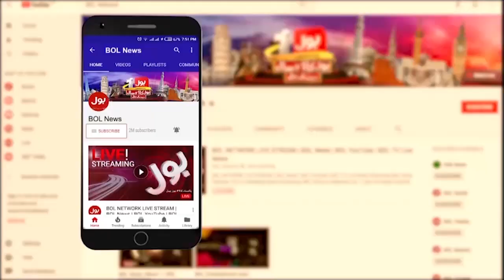Imran Khan Will Give Big Surprise To PDM | Babar Awan Big Statement | Special Transmission